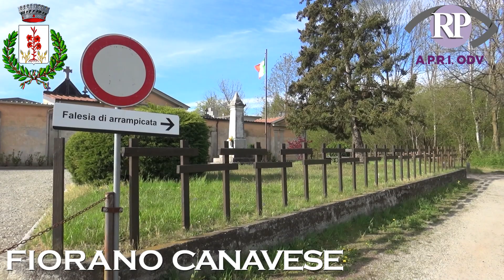04 Fiorano Canavese